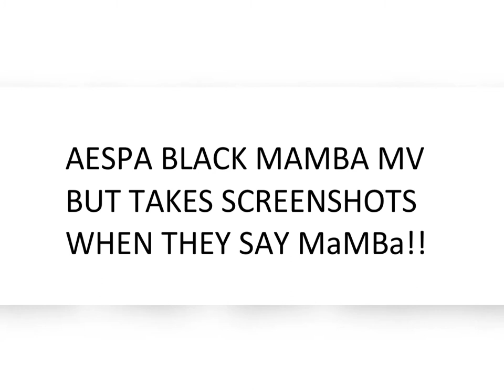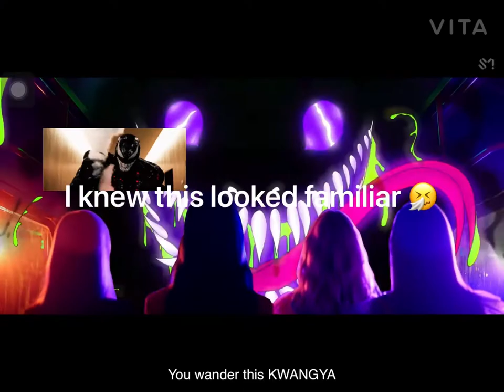aespa black mamba MV but takes screenshots when they say MAMBA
Artist-aespa
Song-black mamba